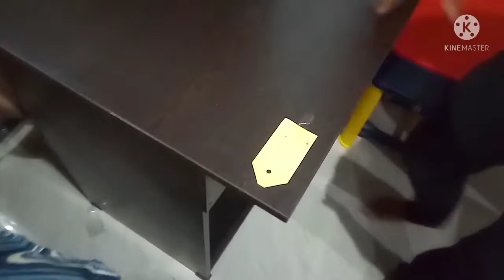kuber enterprises shirva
Special Discount offer for Ganesh Chaturthi